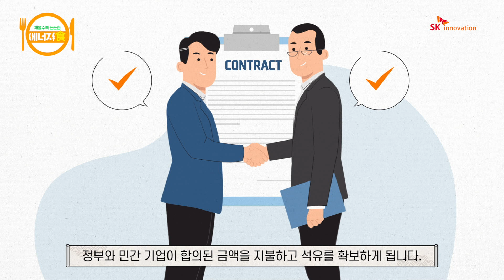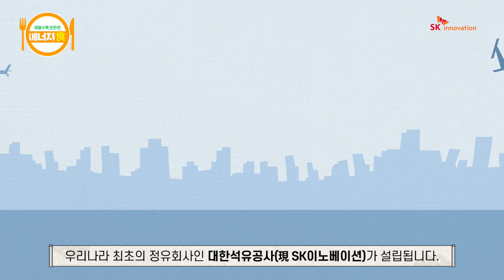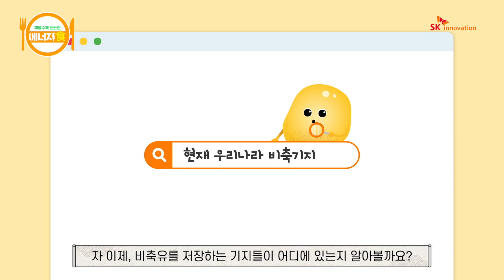[에너지食] Ep.5 대한민국에 비상용 석유 창고가 있다고?! (ENG CC)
채울수록 든든한 우리 주변 에너지 이야기를 전해드리는 [에너지食]⚡
오늘의 주제는 ‘대한민국에도 비상용 석유 창고가 있다고?!’🛢️입니다.

 52년 전, 전 세계가 멈춘 순간이 있었는데요!💥
1차 석유 파동이 터지자 기름 한 방울이 금보다 귀한 시대로 변하게 됩니다.
경제는 휘청이고, 주유소에서 기름을 얻기 위해 끝이 보이지 않는 줄을 서야 했죠😨
이 사건을 계기로 석유를 미리 비축해야 한다는 깨달음을 얻게 되죠.

그렇다면 대한민국은 어떻게 대응하고 있을까요?
비축유는 어디에, 어떻게 보관하며, 비축 기지는 몇 곳이나 있을까요?

위기에도 흔들리지 않는 숨겨진 에너지 안전망! 🚨
비축유의 모든 것을 [에너지食]에서 확인하세요! 🎬

더 자세한 내용이 알고 싶다면 Skinno News에서도 확인하세요 😊

Turn on English CC for subtitle.
⏰ [에너지食] 하이라이트
 00:13 제 1차 석유파동
 00:32 국제에너지기구(IEA) 설립
 01:20 석유 비축 방식🛢️
 02:22 우리나라 석유 저장의 역사📜
 03:54 최초의 정유 회사 대한석유공사 설립
 04:15 우리나라 비축유 기지 소개